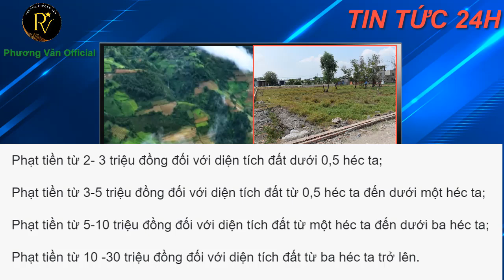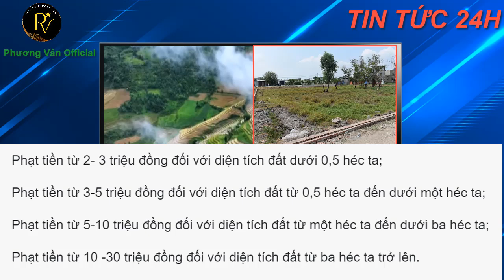Tin tức* NGƯỜI DÂN TP.HCM CẦN BIẾT VIỆC TÁCH THỬA ĐẤT, ĐẤT TRỒNG LÚA TRỒNG LOẠI KHÁC CÓ BỊ PHẠT?